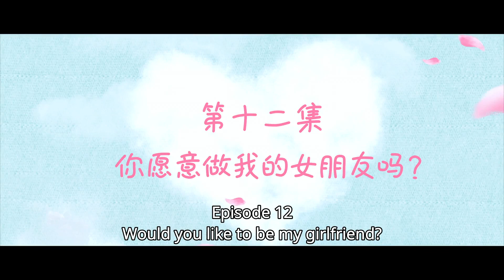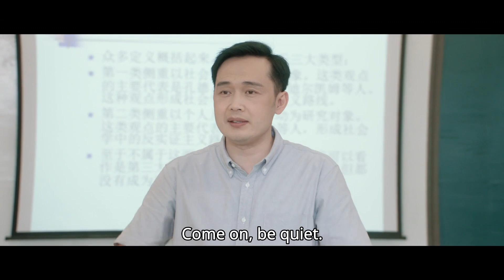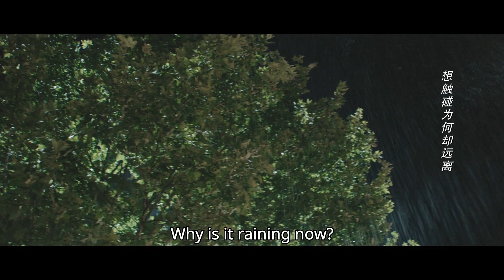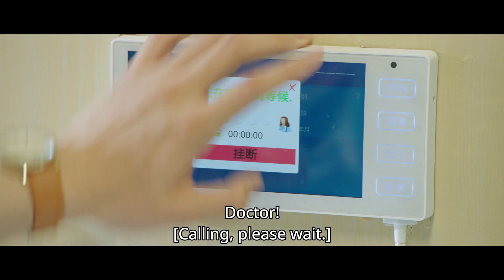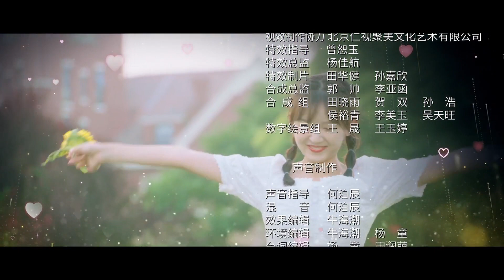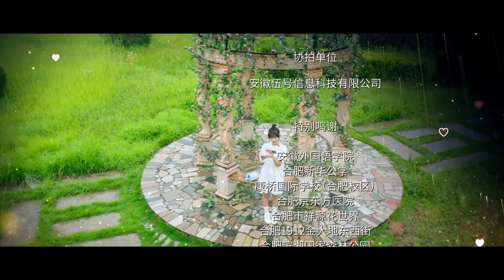💖【FULL】【ENG SUB】扑通扑通喜欢你 EP12 | Make My Heart Smile | iQiyi Romance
【Cast】Luo Zheng, Ji Mei Han, Chen He Yi, Li Sha Min Zi, Wen Yuan, Chang Huasen

【Introduction】It tells a story about how the three young couples realize their dreams: school hunk Gu Yanluo (starring by Luo Zheng) and clever girl Ye Weimian (staring by Ji Meihan) fall in love by accident; domineering lady Lu Yao (starring by Li Shaminzi) and “Playboy” Mu Ze (Starring by Chen Heyi) are a quarrelsome and loving couple; talented painter Zuo Sichen (starring by Wen Yuan) and adorkable and straight a student Yan Jiuyue (starring by Chang Huasen) also are struggled to realize their dreams.